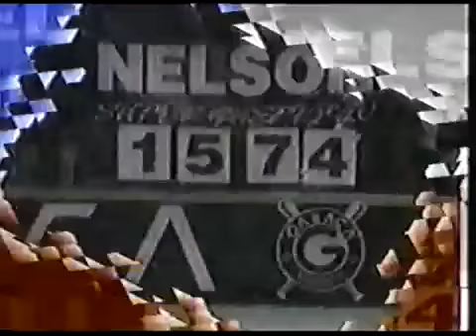Reportaje a Nelson Barrera